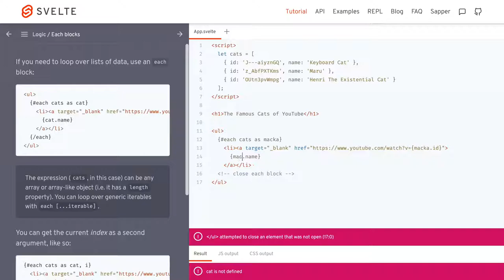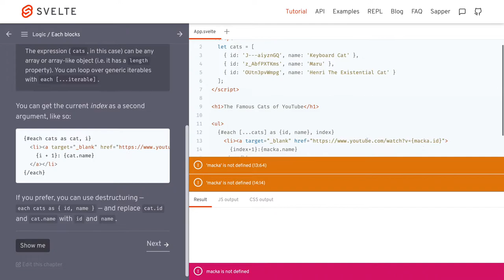1303 🍹 4d Logika / each blok - Svelte slovensky